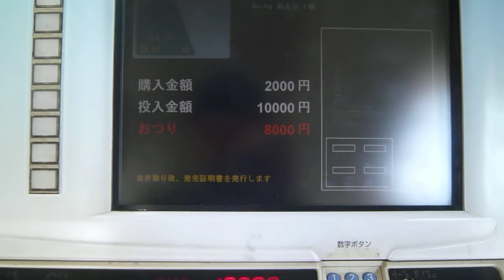りんかい線国際展示場駅券売機でりんかいsuica購入してみた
因みに無くしました。笑